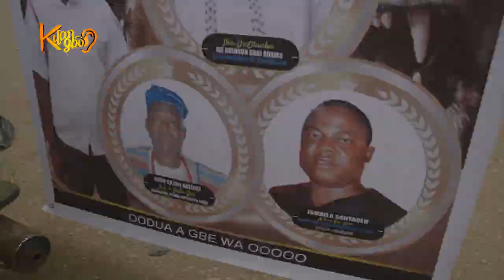SEE HOW SAHEED OSUPA AND AREE ONAKAKANFO OF YORUBA LAND GANI ADAMS STORM MOWE